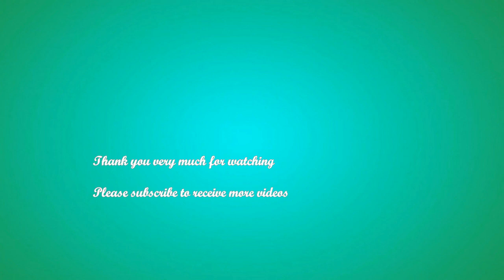Really Cute Small TESSA Monkey Sitting Under Table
Dear Beloved Viewers! Today, I would like to share you the video story of Really Cute Small TESSA Monkey Sitting Under Table.